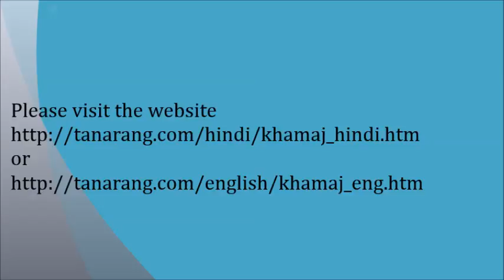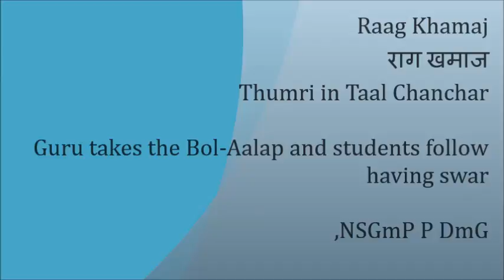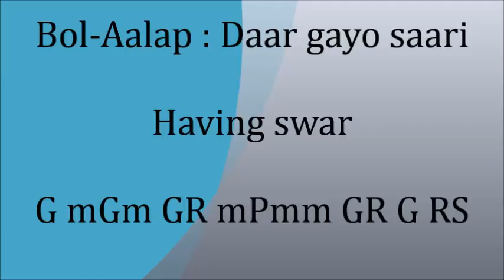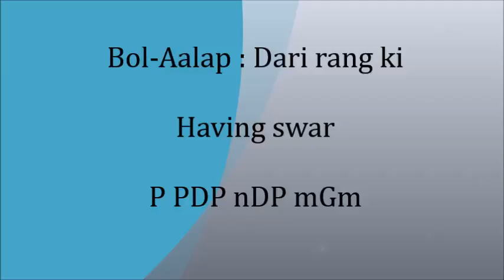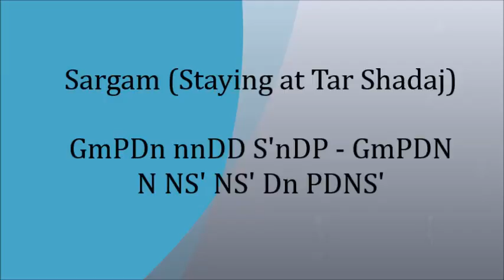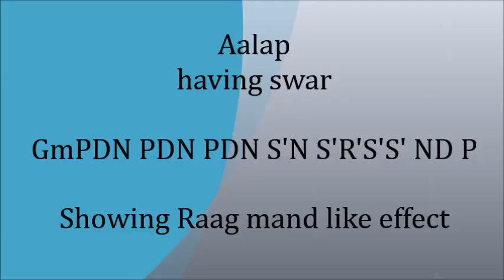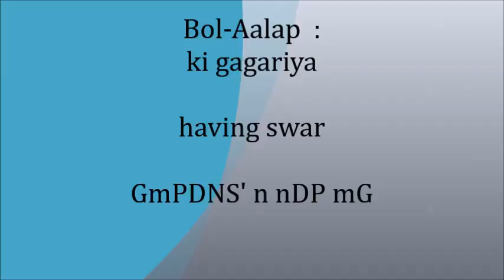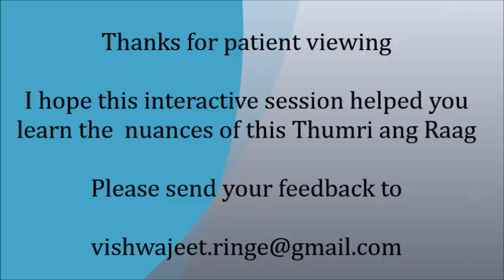Khamaj (राग खमाज) Thumri in Chanchar - Dar gayo sari rang ki gagariya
The beautiful Hori Thumri  by Acharya Tanarang ji in Chanchar Taal (16 beats) is used for this tutorial. The Thumri requires a great expression in Bhav, behalave and murkis and Khatkas to decorate. The Gopi playing Hori with  Lord Krishna, is in complaining mode to other Gopi.